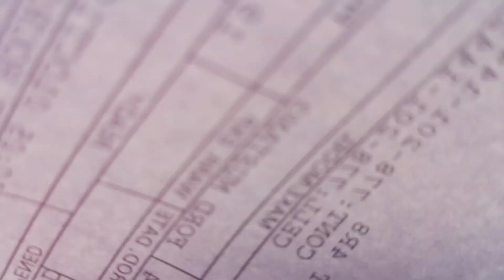Picking Up The Mustang From The Dealership!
Hi everyone! In this video we get the car back from the dealership with  a new water pump!

• Track Info:

Title: Mission start
Artist: the brothers records
Genre: hip Hop & Rap
Mood: Angry